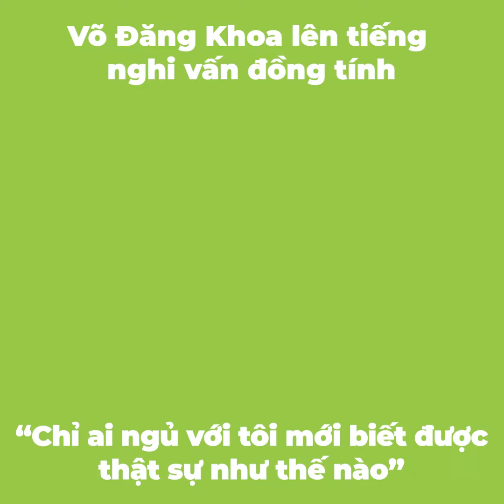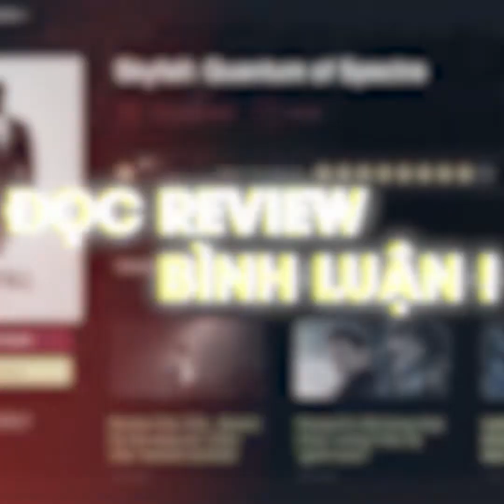Võ Đăng Khoa đáp trả cực gắt về nghi vấn đồng tính | DAN Entertainment Show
Mến Gái Miền Tây là bộ phim điện ảnh được Võ Đăng Khoa và đạo diễn Trần Thanh Phong sản xuất sau thành công của webdrama Ghe Bẹo Ghẹo Ai. Đây được xem là phần phim hậu truyện lần tiền truyện kể về cuộc đời của nhân vật Cô Mến. Tức anh Võ Thương Mến thời còn đi học, đã thầm thương trộm nhớ người bạn thân Hoài Nhớ đã đi đến quyết định thay đổi hình dạng thành con gái để có thể đến với tình yêu.

Cũng vì đóng vai con gái quá mượt mà trong những bộ phim mà tôi thấy Võ Đăng Khoa vướng nhiều nghi vấn về chuyện giới tính. Nhân dịp talkshow 321 Action của DienAnh.Net, Võ Đăng Khoa cũng đã nói rõ về chuyện này.